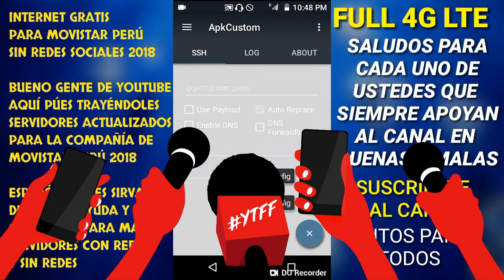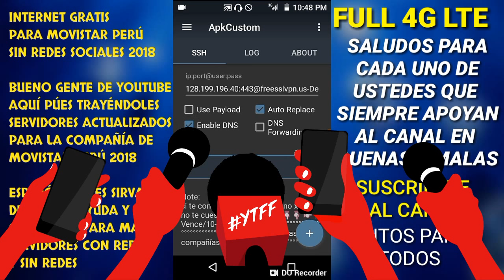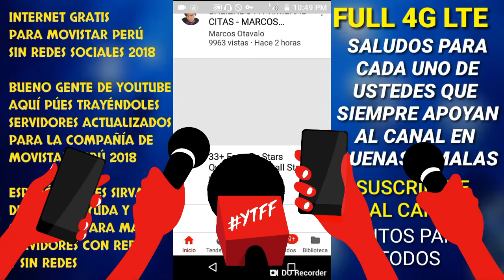SERVIDORES ACTUALIZADOS PARA MOVISTAR PERÚ SIN REDES SOCIALES 2018 FULL 4G LTE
En la descripción del vídeo los dejo 07 servidores para MOVISTAR PERÚ 2018.👇📦📦📦📦👈👉📚📚👈👉📩📩👈

Los servidores tienen duración de a 07 días
hola gente de Youtube como están espero k estén súper bien está ves les traigo servidores para la compañía de MOVISTAR PERÚ SIN REDES 👉CON 👉APN👉 DE FABRICA 3G Y 4G espero que les guste y les sirva para que así no dejen de apoyar al canal y también los invito ha que se unan a los grupos de Whatsapp que están disponibles del #1? #2? #3?# #4?..los espero solo les pido que estén súper activos.

bueno los links de los servidores los dejo en la descripción del vídeo para que los descarguen bueno conmigo será asta un nuevo vídeo así que a disfrutar de internet gratis y no olvides de dejarme tu grandioso like que no te cuesta nada y comenten para traerles mas servidores actualizados para cualquier compañía del Perú y suerte a todos?

Internet para Movistar📶
Internet para Entel📶
Internet para Bitel📶
Internet para Claro📶
Internet para Tuenti📶
Internet para Movistar📶
Internet para Entel📶
Internet para Bitel📶
Internet para Claro📶
Internet para Tuenti📶
Internet para Movistar📶
Internet para Entel📶
Internet para Bitel📶
Internet para Claro📶
Internet para Tuenti📶
Internet para Movistar📶
Internet para Entel📶
Internet para Bitel📶
Internet para Claro📶
Internet para Tuenti📶
Internet para Movistar📶
Internet para Entel📶
Internet para Bitel📶
Internet para Claro📶
Internet para Tuenti📶
Internet para Movistar📶
Internet para Entel📶
Internet para Bitel📶
Internet para Claro📶
Internet para Tuenti📶
Internet para Movistar📶
Internet para Entel📶
Internet para Bitel📶
Internet para Claro📶
Internet para Tuenti📶
Internet para Movistar📶
Internet para Entel📶
Internet para Bitel📶
Internet para Claro📶
Internet para Tuenti📶

Enlace del grupo de whatsapp#2👈

Enlacé del grupo de whatsapp#3👈

Enlacé del grupo de whatsapp#4👈

1👈links de los servidores🔰♻️💻
1-RA PARTE CON REDES👇👇🔐